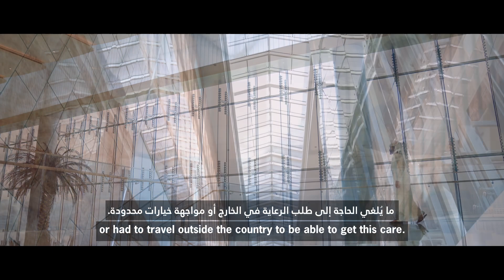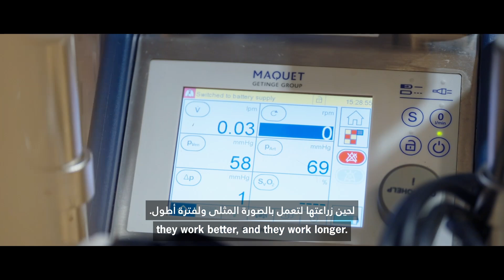The UAE's first multi-organ transplant center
Why Choose Cleveland Clinic Abu Dhabi’s Transplant Center?
If you are faced with the reality of needing an organ transplant, we understand the need for access to local, trusted and experienced care. The Transplant Center at Cleveland Clinic Abu Dhabi offers life-changing surgeries performed by a multidisciplinary team of transplant experts.

Our facility is the UAE’s first and only multi-organ transplant center, offering cutting-edge and compassionate care from the initial planning stages through to post-transplant follow-up. We provide extended support and counseling to ensure the most successful medical outcome is achieved.

We work closely with the Cleveland Clinic Transplant Center in the US, which is one of the most comprehensive transplant programs in the world.

UAE’s 1st and Only Multi-Organ Transplant Facility
386 Transplants Performed Since 2017
1st in UAE to Perform Heart, Liver, Lung and Pancreas Transplants
1st in UAE to Perform Complex Multi-Organ Transplants